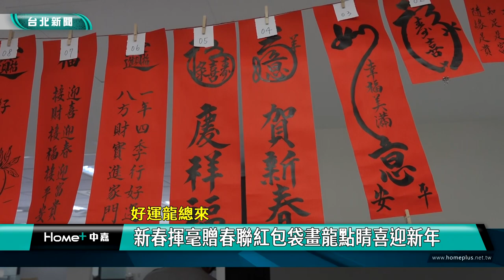縮小 人生|年貨 市場|信義 永春|模型 積木|信義區公所 社區大學|2024 中嘉新聞|迺市場迎龍年 縮小版永春市場進駐 信義區公所滿滿年味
信義區最大永春市場變小了 社大老師率學員花一年半製作模型 區公所展出

（中嘉新聞記者張啟騰/台北市信義區報導）
快過年了，很多人都會到市場採買年貨，台北市信義區公所特別與信義社區大學合作，將社大老師帶領學員耗時一年半所製作的永春市場微型博物館作品搬進區公所展出，從招牌等店面外觀、販賣的食品還有烹煮料理設備甚至店家與顧客的互動都製作的唯妙唯肖，讓觀看民眾大為驚豔，連攤商本人都直呼超級像，現在就透過鏡頭帶你一起來信義區公所逛袖珍市場迎歡喜龍年。

不管是店面招牌，還是雞鴨魚肉蔬菜水果或是水餃包子麵食以至於架子上的各式商品，甚至連磅秤、紙箱及塑膠袋都做得維妙維肖，這是永春市場微縮模型，為了迎接龍年到來，台北市信義區公所再度與信義社區大學合作，透過微縮模型技術將信義區最具代表性的永春市場搬進行政中心一樓大廳。

1983年開幕的永春市場是信義區攤販數量與營業面積最大的傳統零售市場，信義社區大學希望透過迷你微縮模型課程具體而微的呈現信義區的常民文化。

要做出栩栩如生的作品可不容易，社大指導老師林守茱帶領學員們耗時一年半才終於完成共有100多個人物及數千件縮小組件的永春市場微縮模型，製作前更安排學員到市場走讀與店家面對面搏感情，讓作品不僅像更能呈現出傳統市場濃濃的人情味。

製作比例則堅持1：15方便民眾觀看，更效法積木作法讓模型可拆卸。

社大方面還研發出黏土灶腳磁鐵伴手禮，協助店家發展更多商機。

開心地與縮小版的店面及人物合影，永春市場的老闆們直說真的好像。

極力促成這項合作的永春市場自治會會長黃秀玉高興地說效果超乎預期，其他市場都相當羨慕。

除了展出到二月底的永春市場微型博物館展，信義區公所方面也連續兩周舉辦新春揮毫贈春聯活動，今年更邀請繪畫名家幫紅包畫龍點睛，還有清心幼兒園小朋友帶來的可愛舞蹈表演，祝福大家開心迎接好運龍年的到來。